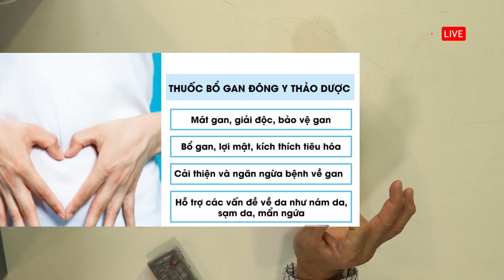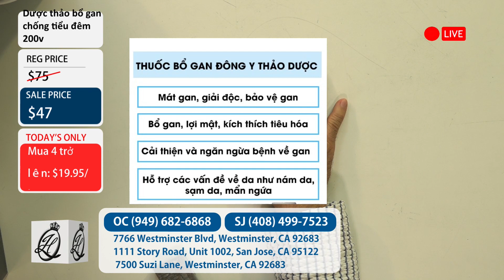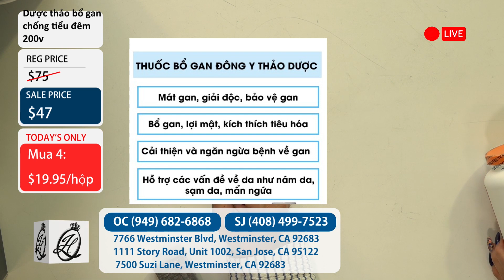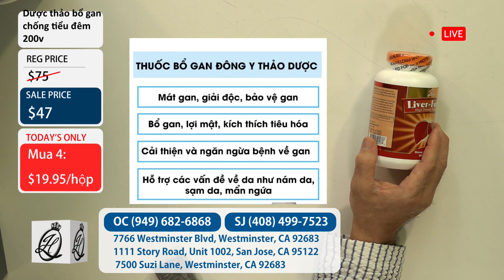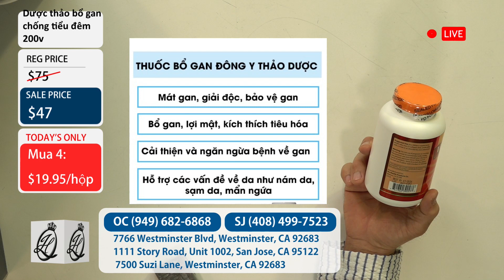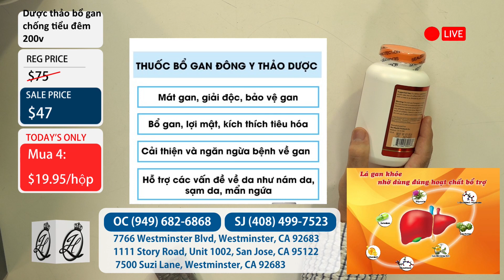HS - TM ML - Bổ Gan M1 $47 M4 $19.95